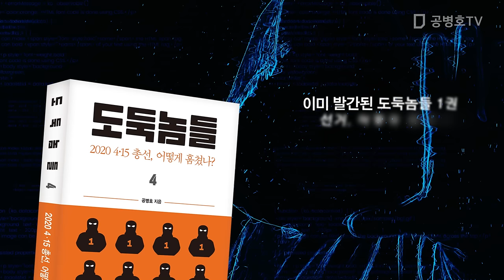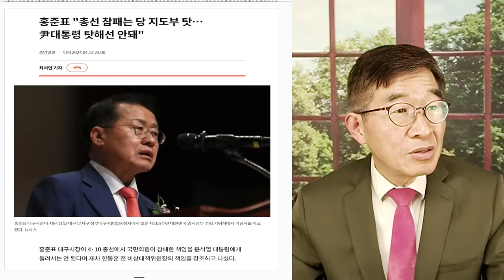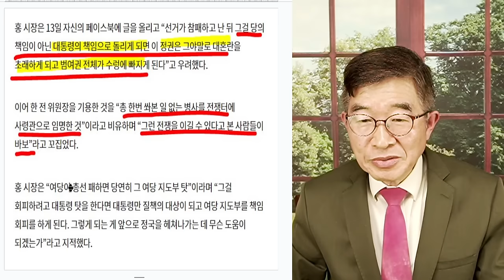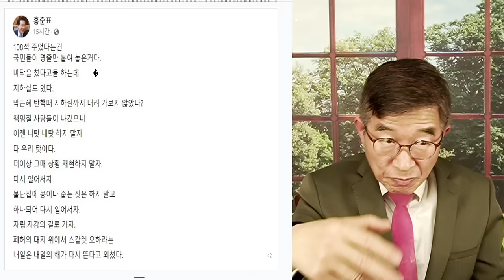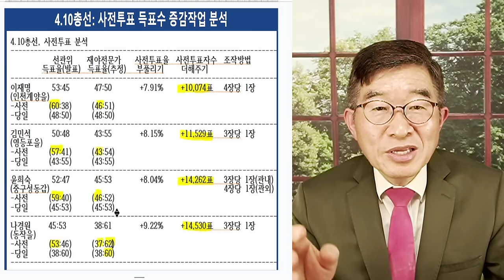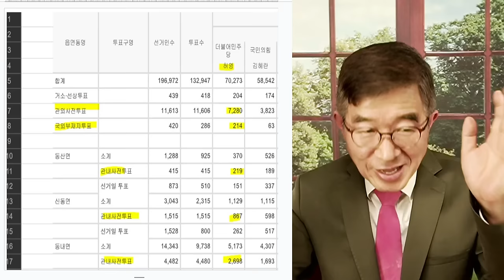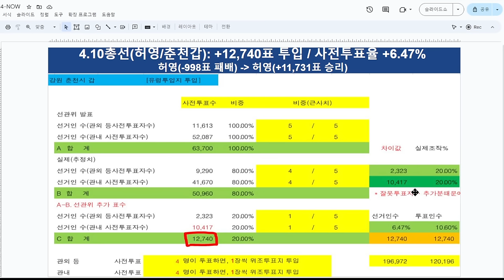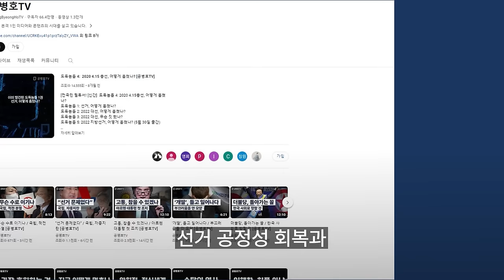홍준표, 직격탄 / "다 우리 탓이라고?" / 재임 2년 동안, 투표관리관 도장 하나 관철시키지 못한 책임 / 누가 져야 하는 가? / 무능력하고 무책임한 사람 [공병호TV]